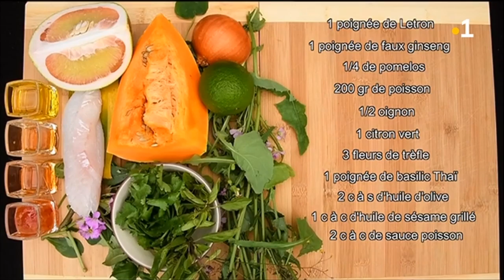Salade thaï au letron et faux ginseng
Le letron, en Nouvelle-Calédonie, c'est le pissenlit. Une plante sauvage dont les jeunes feuilles se marient très bien à la citrouille.